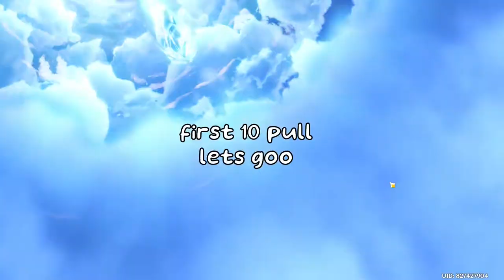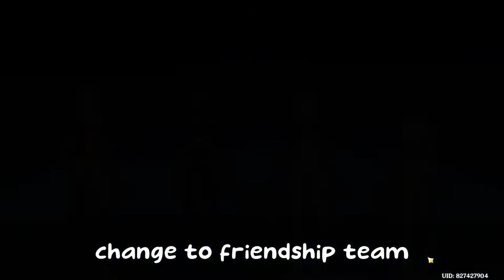POV: You Pulled and Got Layla | Genshin Impact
Layla from Genshin Impact is a new cryo sword user. In this video I pulled Layla and get a bit lucky, I also try some Layla team comps that I found online. The jp voice actor for Layla is Miyu Tomita who also voices Miko Iino.  Please enjoy the video.

intro: (0:00)
wishing: (0:34)
raising: (1:20)
team comps: (2:16)
outro: (3:37)